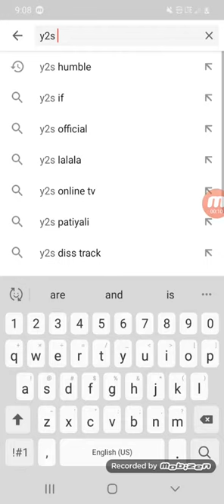Go check out this track right now! Y2S humble ft ddi music video